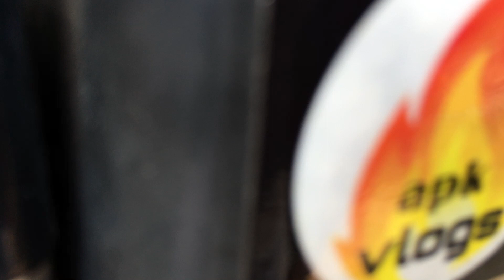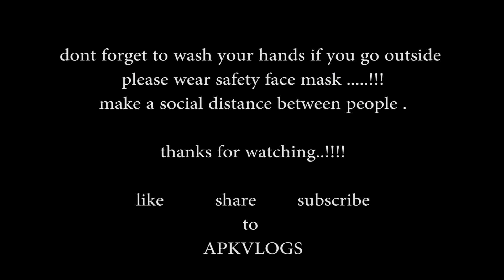my rx135 sentiment story in tamil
Title:my rx135 sentiment story in tamil

shop name:
Map location:
working day:
timing :

review by apkvlogs:

if people who are visited this place before watching this video please
give a comment on the comment box

otherwise you will miss my upcoming videos,

if you need and instant updates about me:
please follow me on

rx135 sentiment story in tamil
sentiment story in tamil
story in tamil
yamaha rx135
APK vlogs , APK Explore, Travell vlog , Food reviews, Moto vlogs, ALL in TAMIL ...Etc
etc...